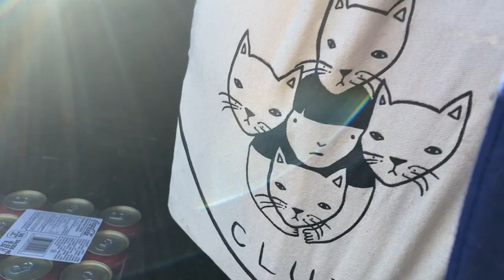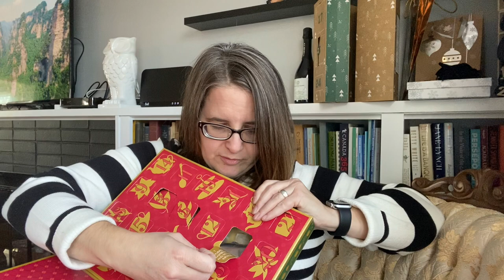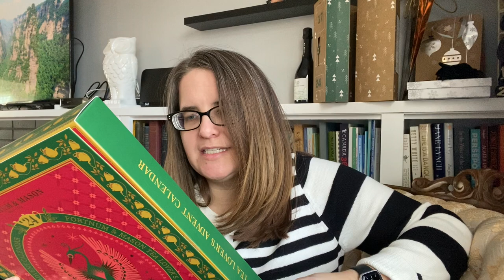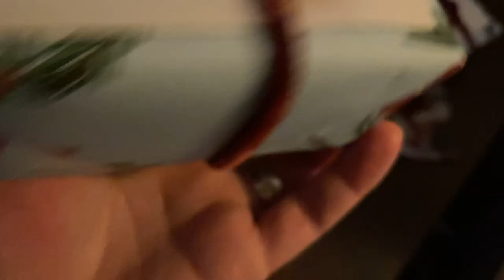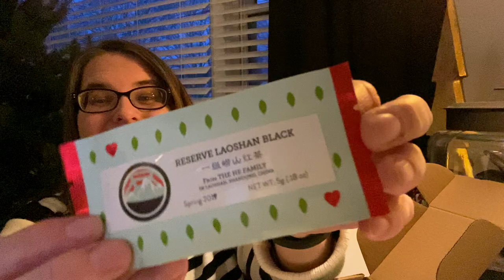7 - TEA ADVENT VLOGMAS - DAY 7 - Teapigs + Fortnum & Mason + Tea Thoughts (& shopping + tree)!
Day 7 of Tea with Jann Advent Vlogmas 2019!  Yay!

We dive into three tea advents, from Teapigs, Tea Thoughts, and Fortnum & Mason.  We also take a look at our local farmers' market and find a Christmas tree and eat some sweet treats - YUM

What: virtual tea becomes a good mail day… we are going to continue filling that box with tea for sharing to share the tea love!
Who: someone that comments on any of my vlogmas or DAVIDsTEA advent videos for December 2019 selected at random.
When: announced the Thursday, December 27, 2019.
Where: I’ll send anywhere in the world that I can :)

Thanks so much, tea friends, hope to hear from you!

Share my videos with your other friends and tag me! @teawithjann